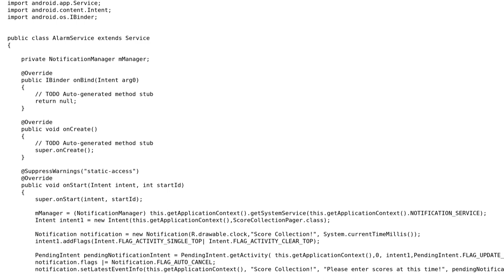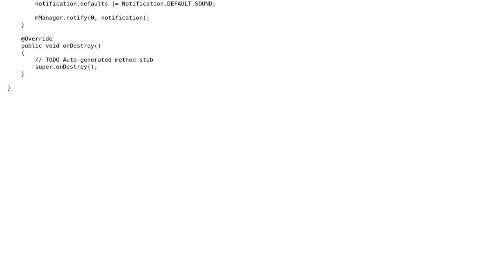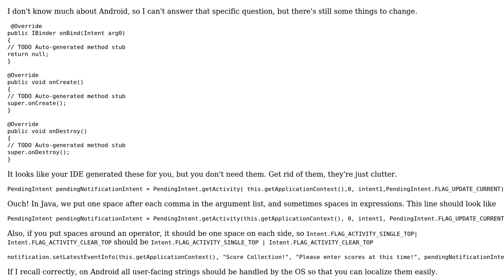Setting up notifications for Android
With thanks & praise to God, and with thanks to the many people who have made this project possible! | Content (except music & images) licensed under CC BY-SA | Music | Images & others | With thanks to user raptortech97 user Kala J user Jamal and the Stack Exchange Network Trademarks are property of their respective owners. You are responsible for your own actions.